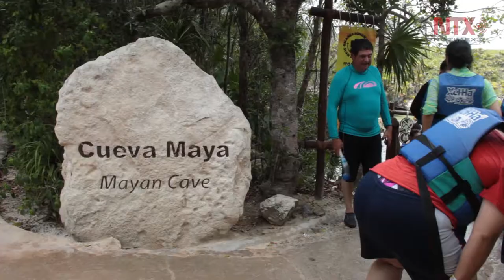Xel – Há, el parque del mar Caribe “donde nace el agua”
Frente al mar Caribe, este sitio permite realizar actividades como el snorkel y adentrarse en la selva y el manglar. Tiene una superficie de 70 hectáreas en tierra y 14 de agua